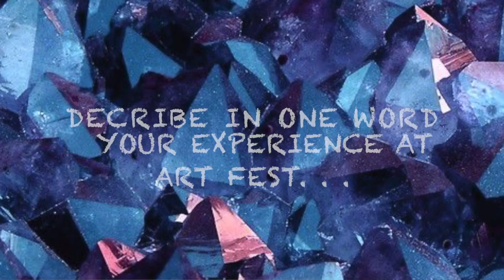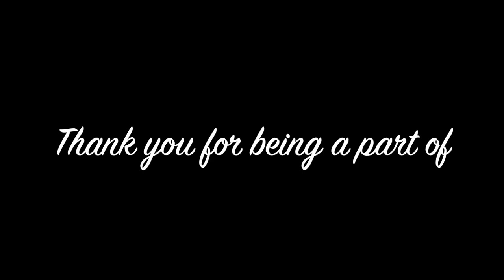WRANGELL ART FEST 2015 ART EXPERIENCE